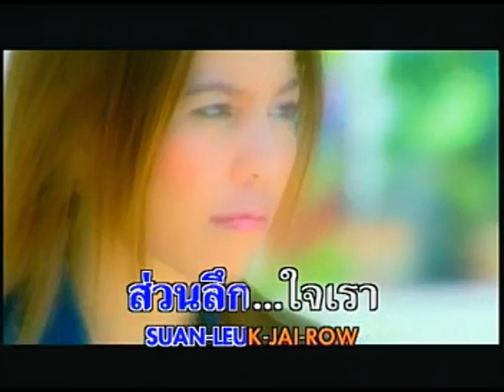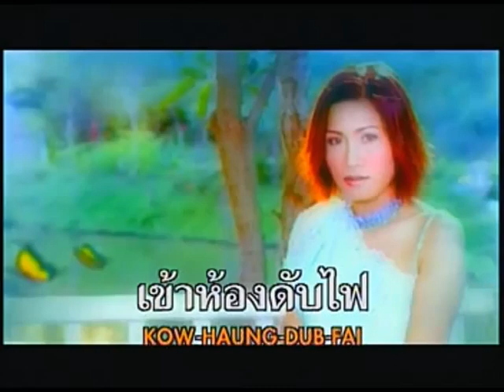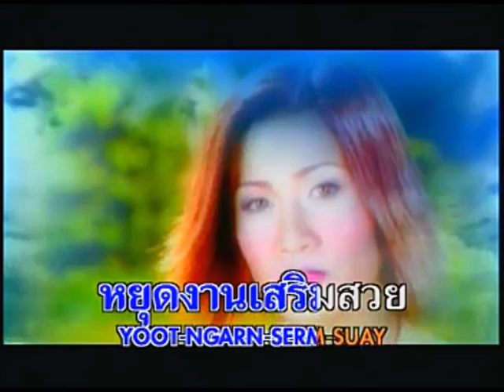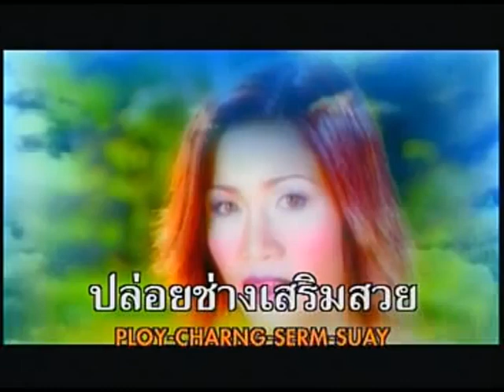สาวปากน้ำโพ - สาลี่ ขนิษฐา (KARAOKE STEREO)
คำร้อง/ทำนอง : เนาว์ อนุรักษ์
เรียบเรียง : กิตติศักดิ์ สายน้ำทิพย์